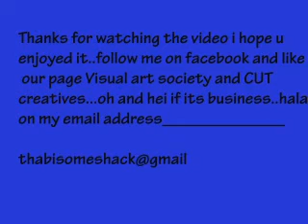how to draw african women.Thabiso Meshack .charcoal on fabriano. traditional clothing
African women with a charcoal pencil ...